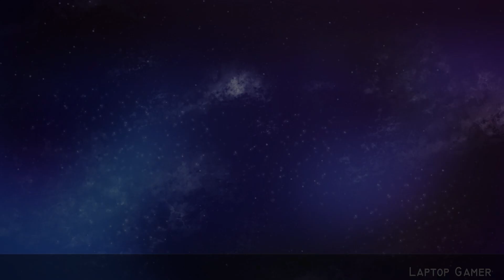Tales of Arise Full Gameplay Walkthrough Part 11 (No Commentary)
Tales of Arise is an action role-playing game developed and published by Bandai Namco Entertainment for Microsoft Windows, PlayStation 4, PlayStation 5, Xbox One, and Xbox Series X/S. The seventeenth main entry in the Tales series, it was originally planned to release in 2020 only for Microsoft Windows, PlayStation 4 and Xbox One, but was delayed to September 2021 due to internal quality issues and the ability to launch the game simultaneously on PlayStation 5 and Xbox Series X/S in addition to its originally targeted platforms. The game follows two people from the opposing worlds of Dahna and Rena. Like previous games in the series, Tales of Arise is an action role-playing game, although its gameplay has gone through unspecified alterations as part of its development goals while retaining the basic Tales battle system, dubbed the Linear Motion Battle System. The game will have a big focus on evading and countering, with Tales of Graces, a 2009 entry praised for its combat, cited as inspiration.

Unlike many of the previous titles in the series, the game will not feature multiplayer, with development team deciding to focus on various interactions between characters in combat, including the addition of the "Boost Strike" feature, allowing multiple party members to perform destructive attacks together under certain conditions. Arise takes place in a setting divided between the medieval world of Dahna and the advanced world of Rena. Rena's superior technological and magical advancement cause it to hold power over Dahna, taking its resources and treating its people as slaves. The protagonists are a young man, Alphen, native to Dahna, and a young woman, Shionne, from Rena, who end up travelling together. They are later joined by other characters who also hail from both Dahna and Rena.